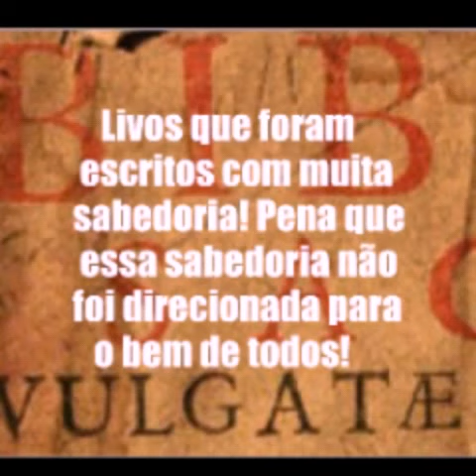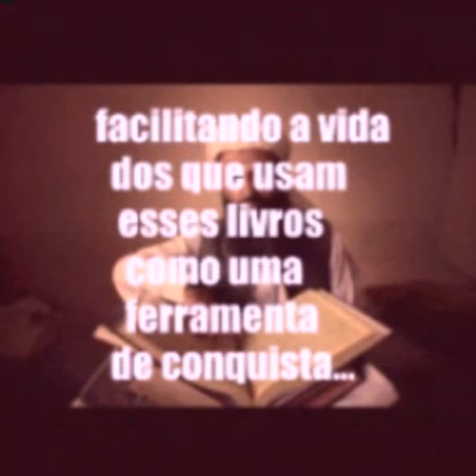Caos.- Parte 3.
Retirado do canal "Roberto Marquette".